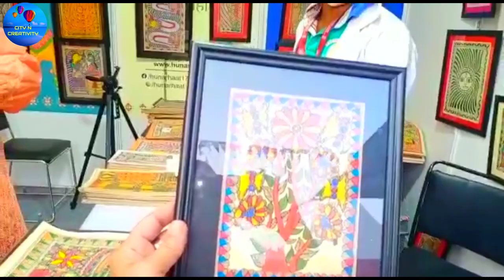अपने घरों की दीवारों को दो नया रंग बिहार की famous painting Madhubani के संग 👍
Madhubani painting is a famous folk painting of the Bihar state of India. It is mainly done in Madhubani town, Jitwarpur village and Ranti village in Madhubani district of Bihar.

If you are interested to buy these beautiful and colourful painting for your Sweet Home

contact at - Manish Kumar Jha 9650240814

cityncreativity

Like my Facebook page
cityncreativity

folk art madhubani painting
madhubani paintings
madhubani painting tutorial
madhubani painting step by step
folk painting
indian folk painting
madhubani art for beginners
madhubani art easy

Painting vlogs with Trivenika Mithila art
 Madhubani art
Peacock
Painting
Easy painting
Madhubani
ART
 easy painting tutorial
how to draw madhubani painting borders
 how to ready madhubani painting paper
 how to do colouring in madhubani art